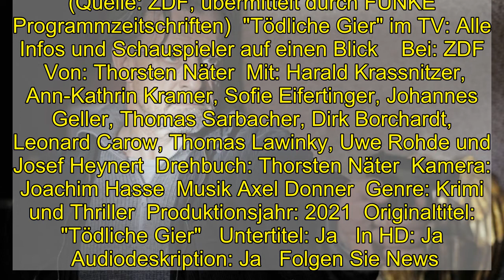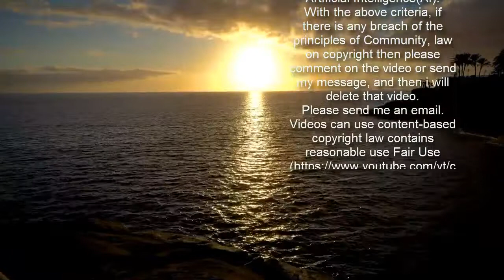"Tödliche Gier" vom Mittwoch: Film von Thorsten Näter als Wiederholung online und im TV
"Tödliche Gier" vom Mittwoch: Film von Thorsten Näter als Wiederholung online und im TV  Am 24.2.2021 (Mittwoch) zeigte ZDF den Spielfilm "Tödliche Gier" von Thorsten Näter im TV. Wann und wo der Film noch einmal gezeigt wird, ob nur digital oder auch im klassischen Fernsehen, lesen Sie hier bei news.de.   Am Mittwoch (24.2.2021) lief der Spielfilm "Tödliche Gier" im TV. Sie haben den Film von Thorsten Näter um 20:15 Uhr im Fernsehen nicht schauen können, wollen "Tödliche Gier" aber dennoch sehen? Werfen Sie doch mal einen Blick in die ZDF-Mediathek. Hier finden Sie unzählige Fernsehsendungen nach ihrer Ausstrahlung online als Video on Demand zum streamen. In der Regel finden Sie die Sendung nach der TV-Ausstrahlung online vor. Doch leider gilt dies nicht für alle Sendungen. Bei ZDF im klassischen TV wird es vorerst keine Wiederholung geben.   "Tödliche Gier" im TV: Darum geht es in dem Kriminalthriller Als die Familie von Pastor Bahnert, der vor kurzer Zeit eine Gemeinde in der Nähe von Hamburg übernommen hat, von entflohenen Sträflingen als Geisel genommen wird, muss sie sich trotz vieler familiärer Konflikte zusammenraufen. Einer der Verbrecher hat vor Jahren einen Diamantenraub begangen und seine Beute in Bahnerts Kirche versteckt. Die Ausbrecher wollen jetzt die Beute holen. (Quelle: ZDF, übermittelt durch FUNKE Programmzeitschriften)  "Tödliche Gier" im TV: Alle Infos und Schauspieler auf einen Blick    Bei: ZDF   Von: Thorsten Näter  Mit: Harald Krassnitzer, Ann-Kathrin Kramer, Sofie Eifertinger, Johannes Geller, Thomas Sarbacher, Dirk Borchardt, Leonard Carow, Thomas Lawinky, Uwe Rohde und Josef Heynert  Drehbuch: Thorsten Näter  Kamera: Joachim Hasse  Musik Axel Donner  Genre: Krimi und Thriller  Produktionsjahr: 2021  Originaltitel: "Tödliche Gier"   Untertitel: Ja   In HD: Ja   Audiodeskription: Ja   Folgen Sie News.de schon bei Facebook und YouTube? Hier finden Sie brandheiße News, aktuelle Videos, tolle Gewinnspiele und den direkten Draht zur Redaktion.  roj/news.de